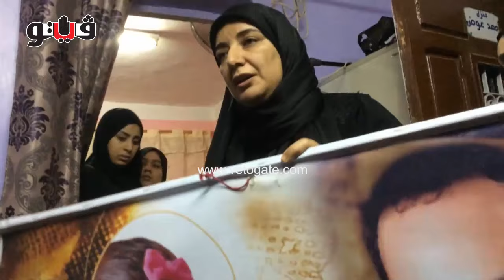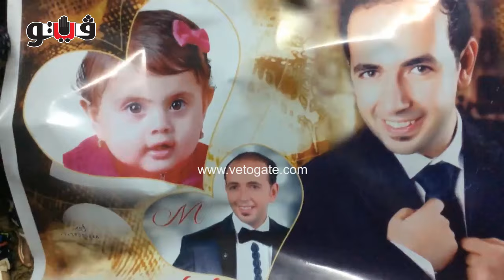«فيتو» في منزل قتيل السعودية